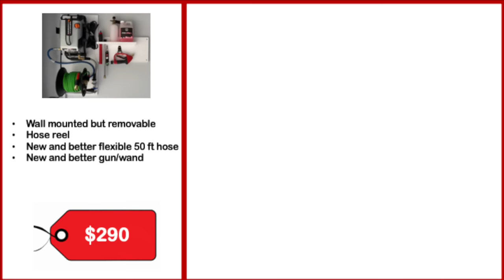Wall mounted Pressure Washer system in garage, DIY for $290 | Worx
In this video I talk about how to install your own wall mounted Pressure Washer system for light work like washing cars for $290. The pressure washer can still be removed to use elsewhere in the house. This setup will likely not work if you do pressure washing for a living.

Pressure Washer
Hose Reel
50 ft hose (the hose reel is big enough to hold 100ft)
Pressure Washer Gun
Brackets to hang Pressure Washer